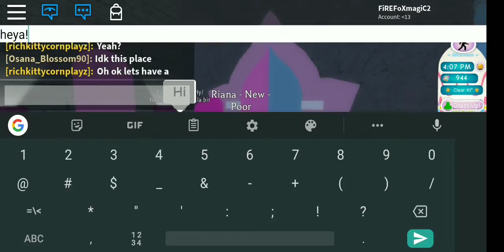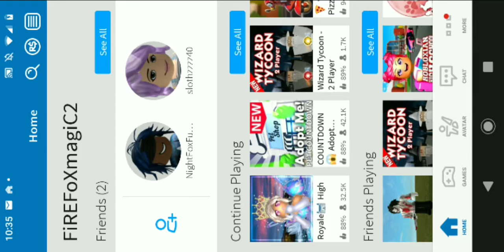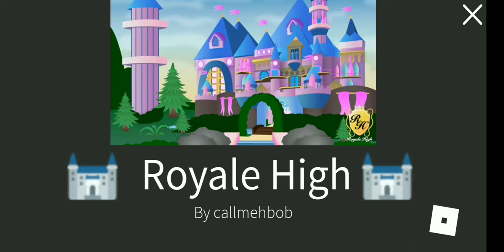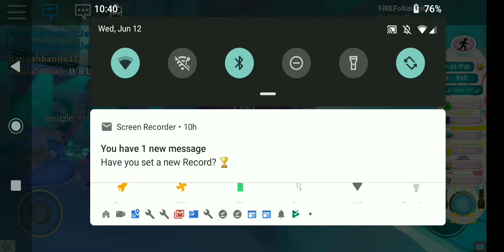I WAS READY FOR THE PROM WHEN THIS HAPPENED!!! Royal High Part 2 - CometStar Gaming